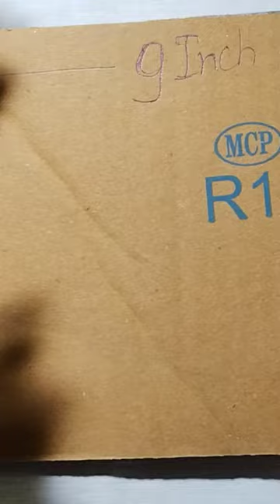easy warli painting 🎨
warli painting on cardboard